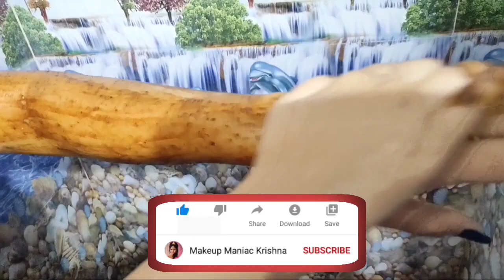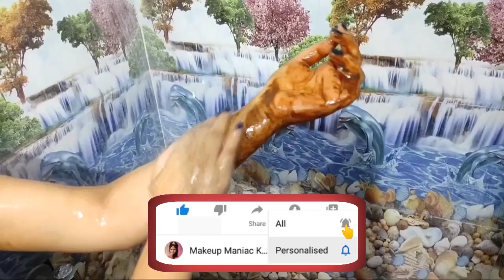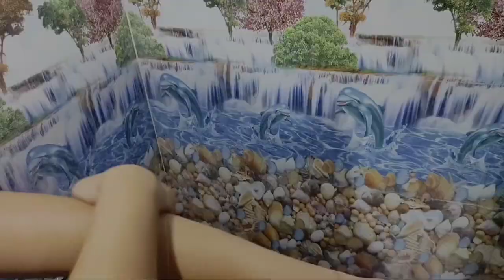মাএ ৫ মিনিটে ঘরোয়া উপকরণ বেসন দিয়ে কালো ত্বক ফর্সা ও উজ্জ্বল করে নিন|Fair & Bright Skin Instantly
How To Get Fair Skin At Home In 1 Week Permanently | এক সপ্তাহেই ফর্সা হওয়ার ঘরোয়া উপায়
Learn how to get fair skin at home in 1 week permanently. In this video I have shown how to do skin whitening. I have shown how to get fair skin. These skin whitening home remedies able to make fair skin. You will learn how to get fair skin at home in 1 week. You can learn how to get fair skin for men also and how to get fair skin naturally. Get fair skin at home in 1 week. I have shown how to get fair skin permanently and how to get fair skin at home in 1 week for boys also. I took 1 day body whitening challenge. After 1 use get super glowing brighten body skin i.e instant body whitening at home. Do body polishing at home. These body whitening home remedies will definitely make fair spotless glowing skin.

○ How To Take Care Of Skin In Summer At Home | গরমে ঘরোয়া পদ্ধতিতে ত্বকের যত্ন কিভাবে নিতে হয়